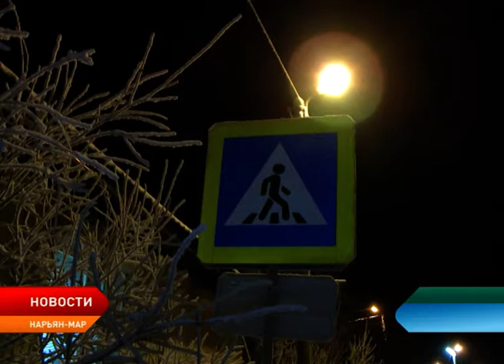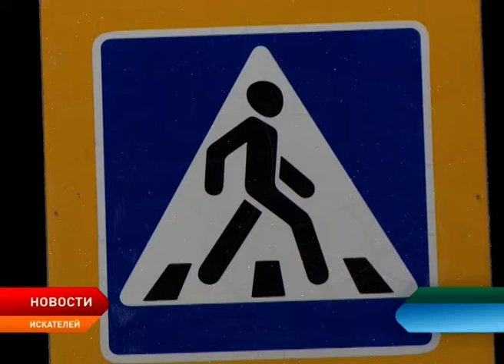Освещения на пешеходных переходах по–прежнему недостаточно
Члены общественной палаты Ненецкого округа провели плановый рейд по дорогам Нарьян–Мара и поселка Искателей. В ходе поездки комиссия посетила самые опасные участки дорог и самые многолюдные пешеходные переходы.